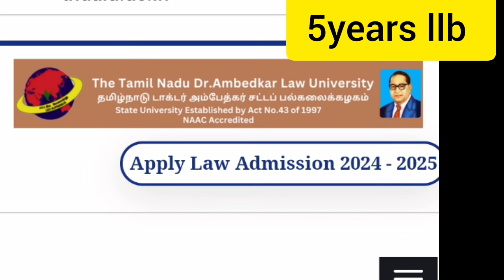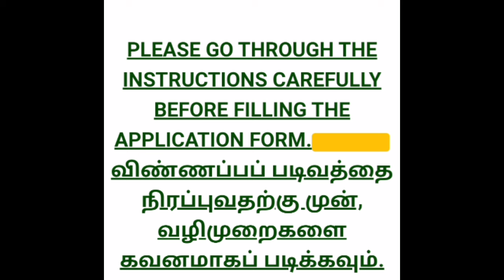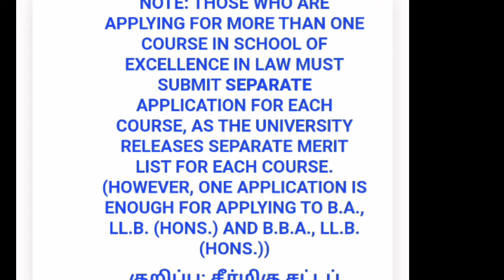TNDALU 5years llb Application status for the year 2024-2025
TNDALU 5years llb current application status and how many applications received for the year 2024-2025